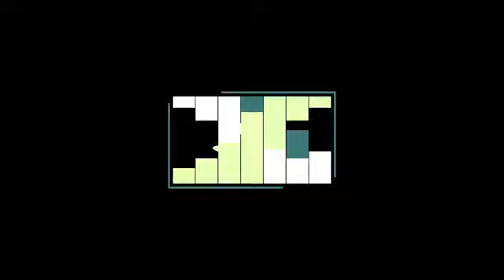Talis Ayoub Idri - Jabra Fan Parodie طاليس / ايوب إدري - جابرا فان بارودي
الحلقة : بوناني يا المغريبي...تفرج و تفكر العام كي داز
دير جام و بارطاجي لتعم المزيكا ! Bonne anné, Noël